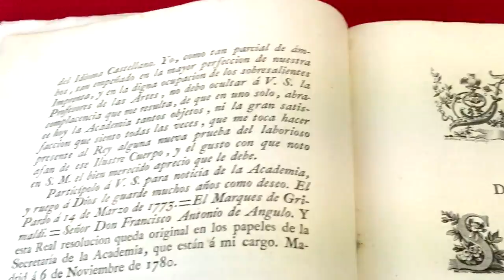Exposición: Memoria Viva del libro. BNM-UNAM